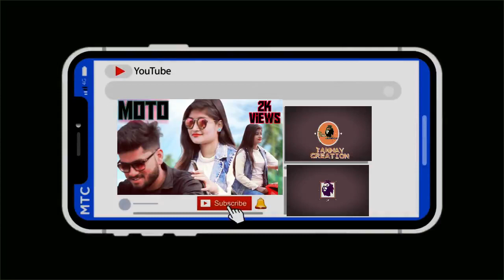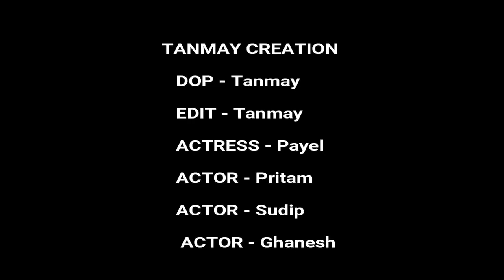Baarish Official Video| Payal Dev,Stebin Ben | Mohsin Khan, Shivangi Joshi Kunaal V | New Song 2020